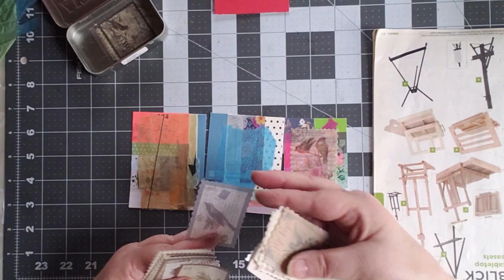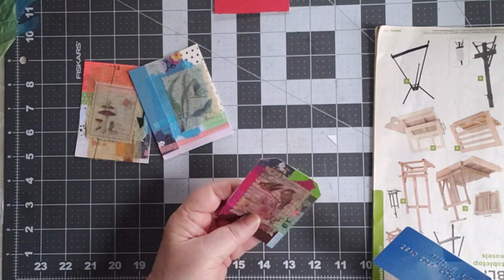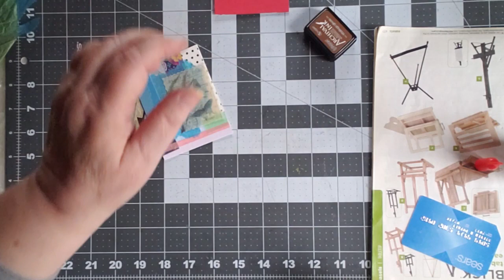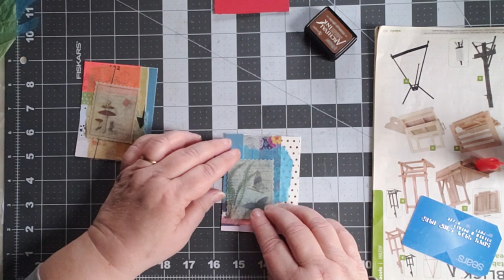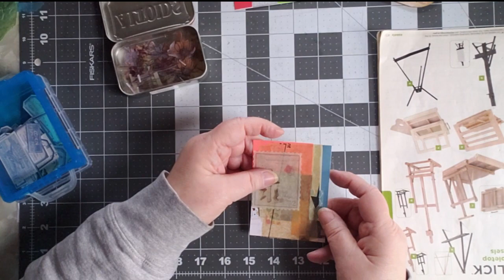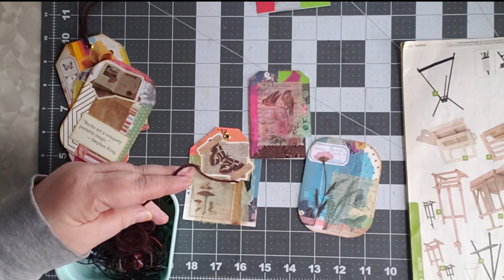Mini Masterboards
Grab your small scraps and some junk mail and come craftwithme on this fabulousfriday !